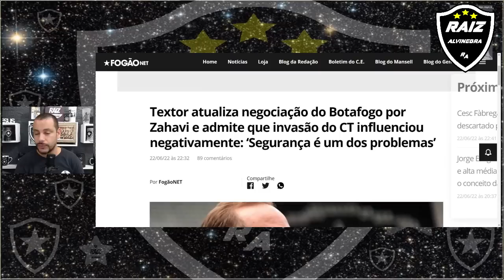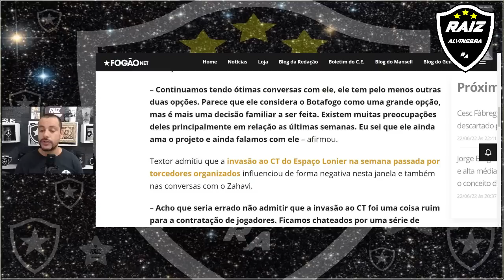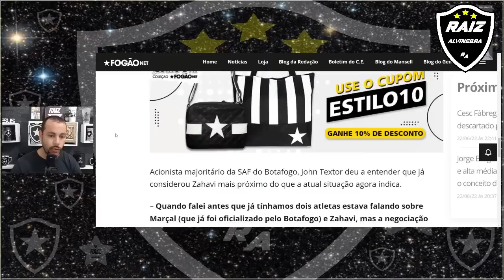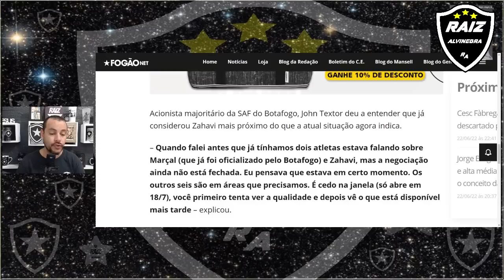NOTÍCIAS DO BOTAFOGO HOJE/ACHEI TEXTOR DESANIMADO SOBRE ZAHAVI/BUSCA POR JAMES RODRIGUEZ É REAL/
NOTÍCIAS DO BOTAFOGO HOJE

Twitter     👉 @marvatheu